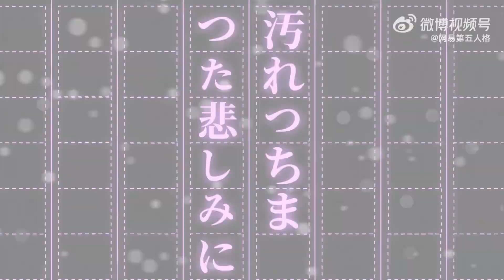iDentity V | Trailer Bungo Stray Dogs II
คลิปโปรโมทสกินโปรเจค Bungou Stray Dogs ได้ปล่อยออกมาเป็นที่รอบร้อยแล้ว แต่ละตัวละครมีความเท่และถอดแบบต้นฉบับมาได้เหมือนมากๆ จะเป็นอย่างไรไปรับชมได้เลยครับ

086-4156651 (คุณจุ๊ฟฟ)

::: Spec Computer :::
► CPU : Intel Core i9-12900K
► Mainboard : Asrock Z690 Pro RS
► Ram : Hyper-X DDR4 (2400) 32GB
► VGA : Gigabyte RTX2070 Super
► SSD : Samsung 970 Evo M.2 1TB.
► PSU : Corsair CX750m
► Monitor : Dell Ultra Sharp 24"
► Mic : Razer SeirenX
► In-Ear : Hammerhead PRO v.2
► Webcam : Logitech C922
► Internet : 3BB Download 200MB / Upload 100MB
► Mobile : iPhone X , iPhone 12 , Asus ROG Phone 5s